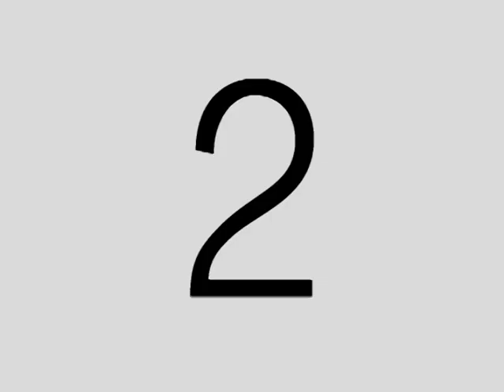Kelli McCarty behind-the-scenes update.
Join Kelli in a behind-the-scenes look at one of Hollywoods most sought after actresses.